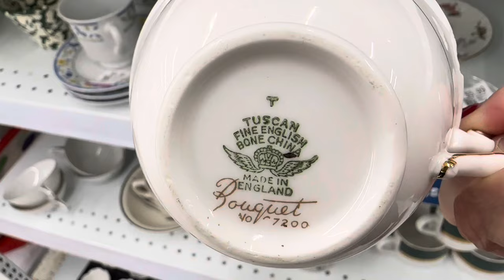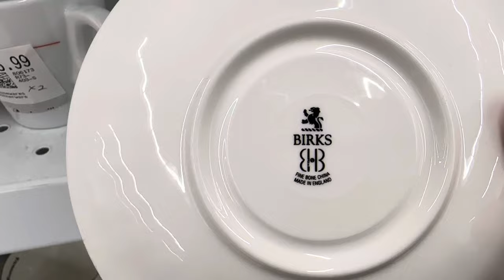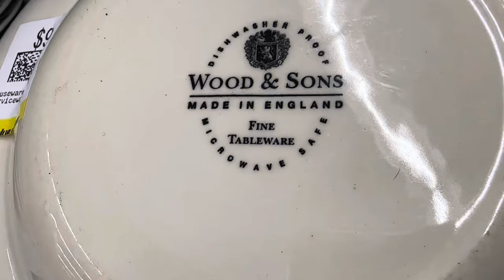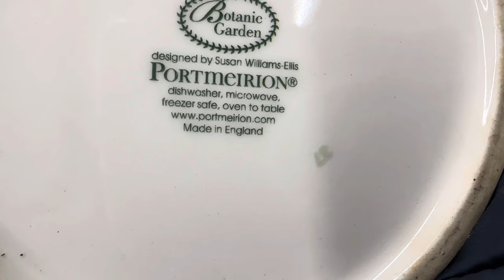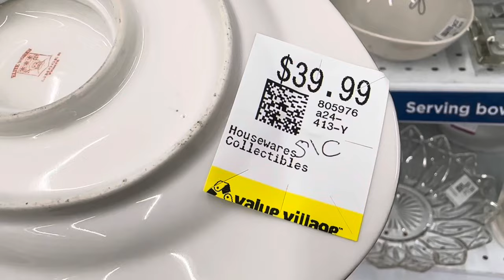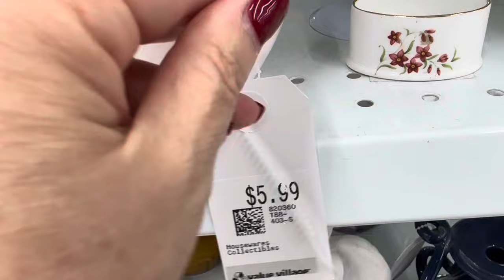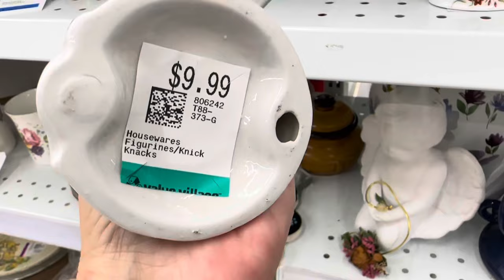ЛЮБЛЮ Я ЭТУ СТАРУЮ ПЫЛЬ! ЛОЖКИ ПЛОШКИ И ПРОЧАЯ ДРЕБЕДЕНЬ, ГУЛЯЮ ПО СЕКОНДУ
Гуляю по секонду рассматриваю посуду